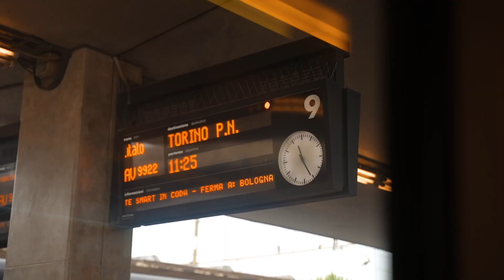DAY 3 | Public Gold Leadership Seminar (PGLS) 2021/22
🥳 𝐃𝐚𝐲 𝟑 𝐢𝐧 𝐈𝐭𝐚𝐥𝐲 🥳
🇮🇹The precious moment during our 3rd day of the PGLS Italy trip!!! 🇮🇹
A memorable Juventus football match at Allianz Stadium in Italy⚽⚽⚽🏟️

Credit: Public Gold International Bhd.